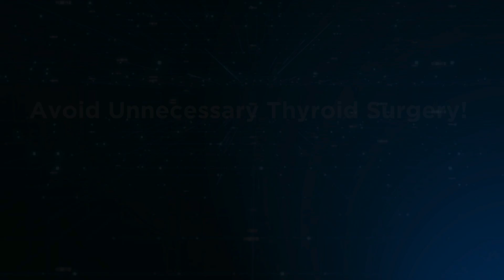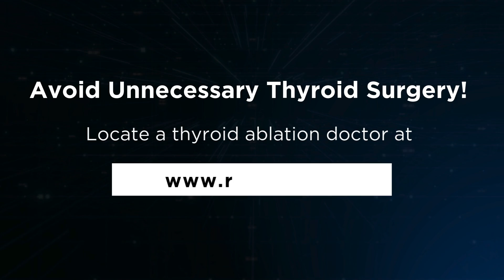Should Thyroid Ablation Be Done in Hospital or Office? Dr. Dhingra Explains Costs & Safety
Book a phone consultation with a thyroid ablation doctor today!  Avoid surgery. No scars.

Philip hosts the Doctor Thyroid podcast, providing patients with the best available information on alternative thyroid treatments.
His work focuses on minimally invasive procedures such as thyroid ablation and active surveillance.
He aims to help patients avoid unnecessary thyroid surgeries, a mission close to him after his own experience with an unnecessary thyroid surgery.

Dr. Dhingra discusses the cost factors and optimal setting for thyroid ablation procedures. Learn about facility fees, anesthesia considerations, and the key role of ultrasound expertise in determining successful outcomes. A critical discussion on whether thyroid ablation should be performed in hospitals or office settings.

Key topics

Cost comparison: ablation vs. surgical resection
Office vs. hospital setting safety
General vs. local anesthesia
Provider ultrasound skill requirements
Patient experience and comfort

From the Doctor Thyroid and RFAMD podcast with Philip James